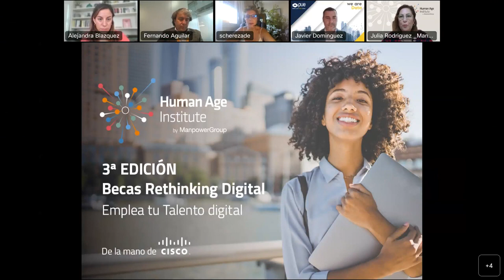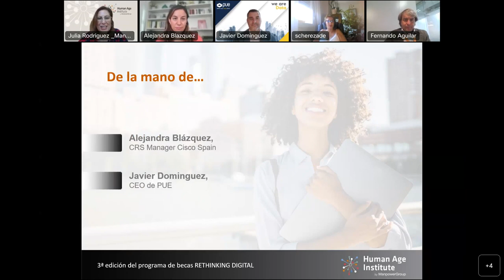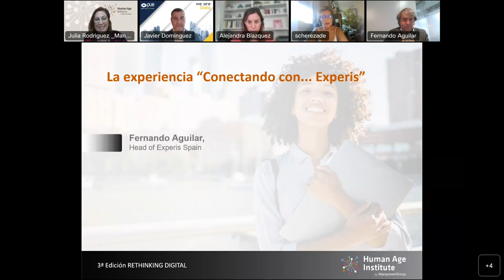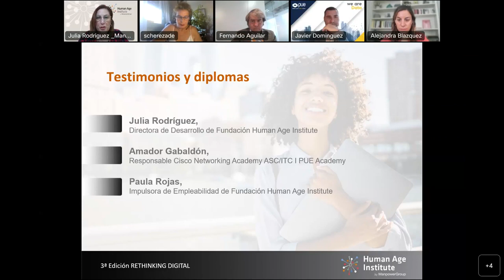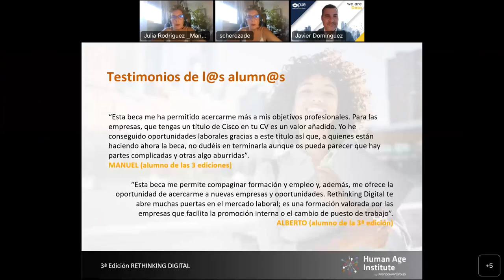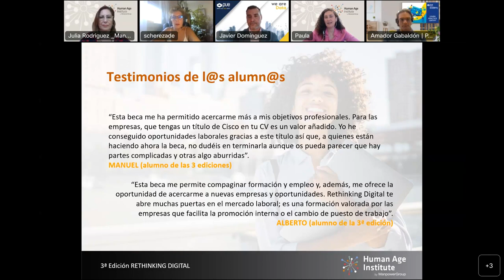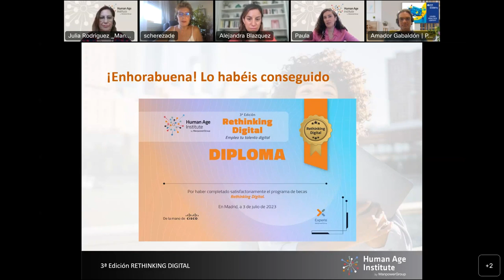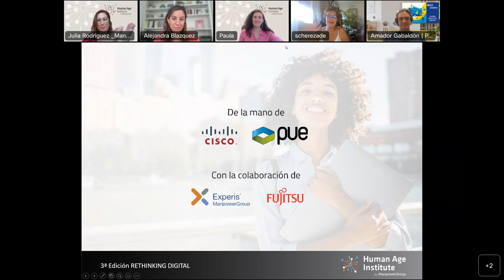Evento de Clausura – Programa Becas Rethinking Digital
Así fue el evento de clausura del programa de Becas Rethinking Digital y Woman Junior by Rethinking Digital, que tuvo lugar el pasado 5 de Julio, por parte de Human Age en colaboración con CISCO, PUE, Fujitsu y Experis.